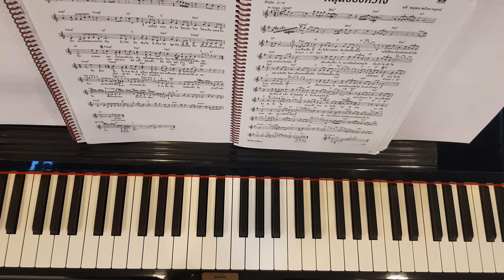แสนรัก - Piano